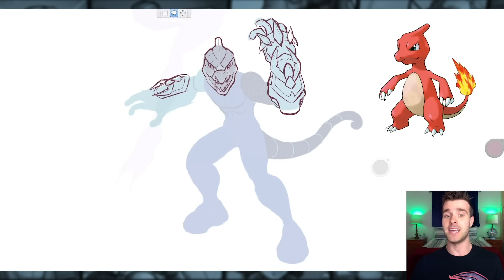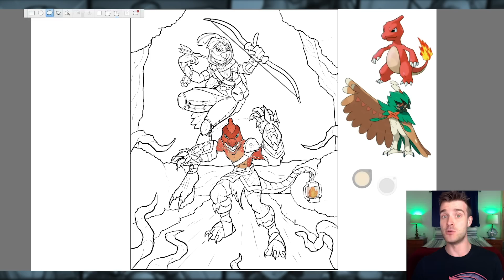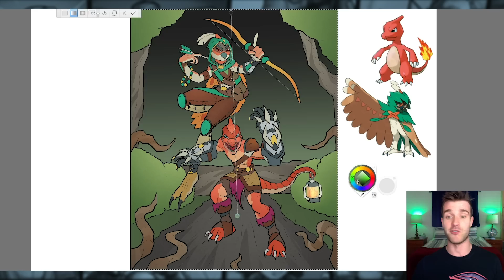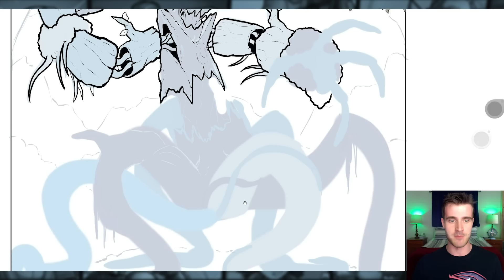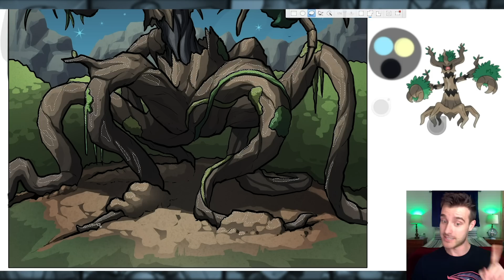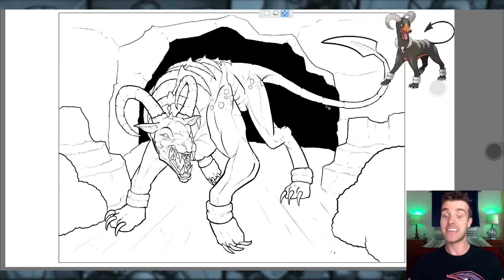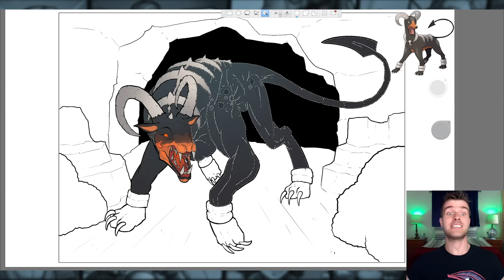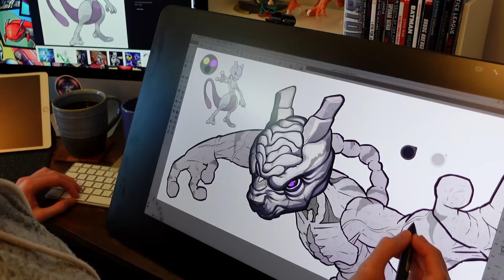What if POKEMON Were in DUNGEONS & DRAGONS?! (Story & Speedpaint)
It's high time I return to my Dungeons and Dragons episodes and this time to design some monsters and characters! Pokemon are well suited for both D&D Races and beasts so I figured I could work both into one episode.

In today's story we follow a Charmeleon aka a Dragonborn named M'Eleon Charen as he sets of on a quest to slay 8 beasts of different types to prove his worth to his clan. Along the way he is assisted by an Owlin Archer named Decidy (Decidueye) as he faces off against the great Trevenairan Ent (Trevenant) and a pack of monstrous Hell Hounds (Houndoom).

This is one of my favourite stories I've made in a while and the art turned out pretty cool too! Hope you all enjoy: What if POKEMON Were D&D MONSTERS and CHARACTERS?! (Story & Speedpaint)